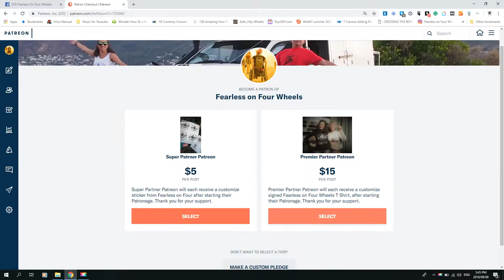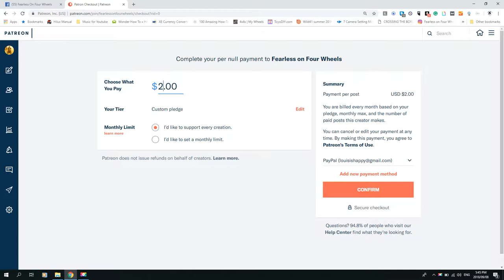Bat Country the largest bat migration. African Safari 2018 Heading north Episode 10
Episode 10 features the largest bat migration in the world and maybe the largest migration of mammals in the world. Kasanka National parks annual fruit bat migration. We visit waterfalls all over northern Zambia and reach Lake Tanganyika on the north border of Zambia.